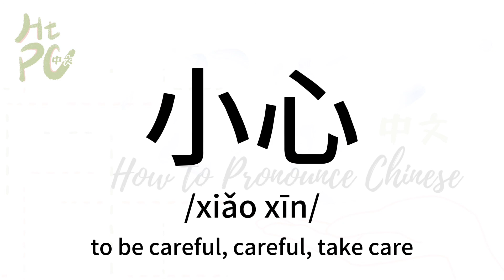How to pronounce “to be careful, careful, take care” in Chinese/ How to pronounce 小心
Chinese learning videos recommended:
(Top one video in this channel)